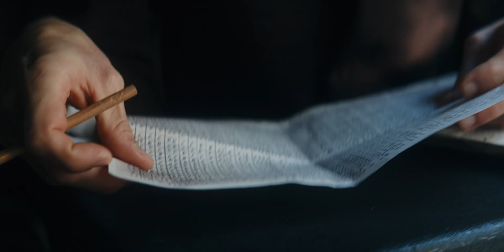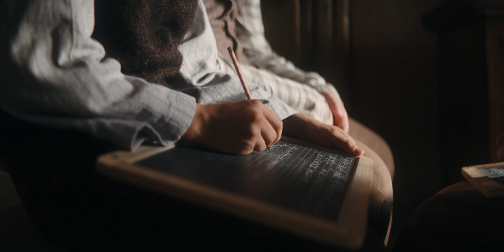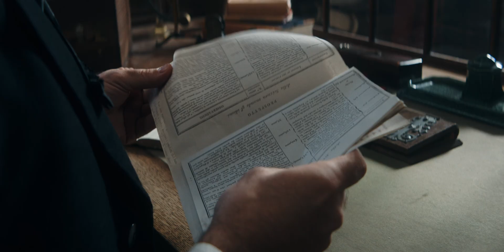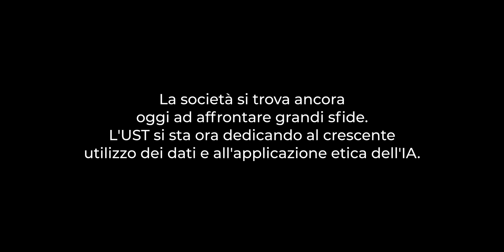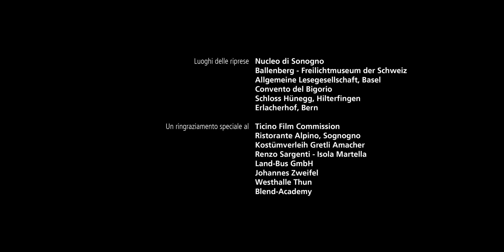Franscini: Der Vater der Schweizer Statistik; Franscini: Le père de la statistique suisse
Stefano Franscini hat die heutige Schweiz wesentlich mitgeprägt. Zum 175-jährigen Jubiläum der Schweizer Bundesverfassung, die am 12. September 1848 beschlossen wurde, entstand dieser Film; er würdigt Franscinis Wirken.
Vor der Gründung der modernen Schweiz im Jahre 1848 gab es diverse fortschrittliche Kräfte, die sich für Schulbildung, Aufklärung wie auch Statistik engagierten. Einer der zentralen Vertreter dieses gesellschaftlichen Wandels war Stefano Franscini; auch heute noch ist er in der Schweizer Bevölkerung jedoch eher unbekannt. Von 1848 bis 1857 war Franscini Bundesrat und leitete das Departement des Innern. Seine drei wichtigsten Errungenschaften sind diese: Er spielte eine bedeutende Rolle bei der Gründung des heutigen Bundesamts für Statistik (BFS) 1860, er wirkte massgeblich an der Gründung des Polytechnikums 1855, der heutigen Eidgenössischen Technischen Hochschule Zürich (ETH) mit und publizierte das Werk Statistica della Svizzera 1827. Nebst dem ist zu erwähnen, dass Franscini die erste eidgenössische Volkszählung im Jahr 1850 initiierte.
Zeit seines Lebens widmete er sich vor allem der Statistik, da er überzeugt war, dass statistische Erhebungen und deren Dokumentation wichtig sind, um gute wie auch wirksame politische Entscheide zu treffen. In seinem umfangreichen Buch Statistica della Svizzera nahm er als Erster überhaupt eine vergleichende Analyse der Schweiz vor. Aus all diesen Gründen wird er als «Vater der Schweizer Statistik» bezeichnet, auch wenn die Wirkung seines Schaffens noch weitreichender war.
Der folgende Film gibt einen Einblick in Stefano Franscinis Leben und Werk sowie in die Bedeutung der Statistik im 19. Jahrhundert. Wir wünschen Ihnen viel Vergnügen!

Stefano Franscini a largement contribué à façonner la Suisse d’aujourd’hui. Le court métrage réalisé à l’occasion du 175e anniversaire de la Constitution fédérale suisse, adoptée le 12 septembre 1848, vient rendre hommage à ce grand homme.
Avant la fondation de la Suisse moderne, en 1848, différentes forces progressistes s’attachaient à promouvoir la formation scolaire, la connaissance et les statistiques. Stefano Franscini fut l’une des têtes pensantes de ce mouvement favorable au changement social. Encore peu connu au sein de la population suisse, ce pionnier a été conseiller fédéral de 1848 à 1857 et a dirigé le Département fédéral de l’intérieur. Ses trois plus grandes réalisations furent les suivantes: il a joué un rôle essentiel dans la création, en 1860, de l’actuel Office fédéral de la statistique (OFS), il a apporté une contribution décisive en 1855 à la fondation de l’École polytechnique (aujourd’hui École polytechnique fédérale de Zurich, EPFZ) et il a publié en 1827 l’ouvrage Statistica della Svizzera. Relevons en outre que Stefano Franscini a été à l’origine du premier recensement de la population réalisé à l’échelle suisse en 1850.
Tout au long de sa vie, il s’est consacré surtout à la statistique, convaincu que les enquêtes statistiques et leur publication jouent un rôle primordial dans la prise de décisions politiques à la fois judicieuses et efficaces. Dans son volumineux ouvrage, Statistica della Svizzera, il a été le premier à entreprendre une analyse comparative de la Suisse. Pour toutes ces raisons, il est considéré comme le «père de la statistique suisse», même si son action et son impact vont bien au-delà.
Le court métrage retrace brièvement la vie et l’œuvre de Stefano Franscini et permet de se faire une idée de la place des statistiques au XIXe siècle. Nous vous souhaitons un agréable visionnage!